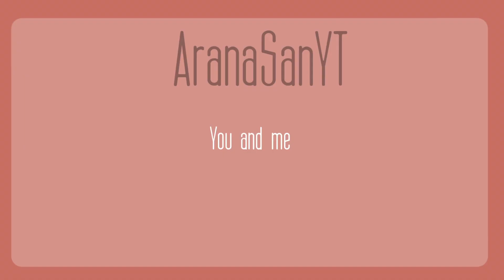Temptation Meme °• || MLB || Adrienette || [Gacha Club]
Don't be Amused, it's just the news, I'm AranaSan, welcome to the description box! where you can find questions, and links to my only social I have 🎉
Temptation meme inspired by: Many people
Original by: [come back later to check!]
Follow my only social media I have now because all the other types of social media I don't have anymore it's now dead
Q & A Section!!:

Q:Where do you live? Q: How old are ya?
A: Hongkong!              A: i'm 19!

Q: What apps Do ya use? 🤨
- Cutecut
- Capcut
- Gacha Club
- Ibis Paint X
Don't be Amused, it's just the news, I'm AranaSan, Signing off! 💠